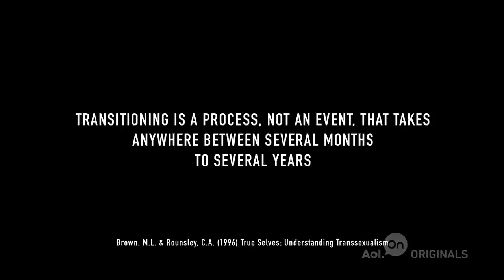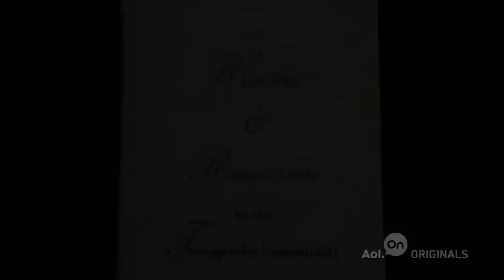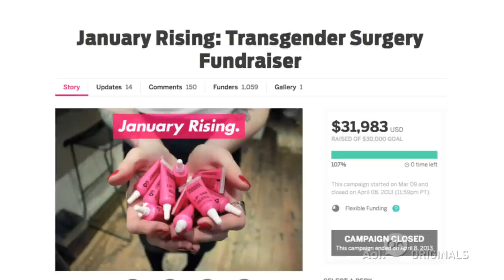Transitioning | Ep. 6 | True Trans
It all gets real with the decision to go forward with gender reassignment. But Laura discovered that the physical changes of transitioning are just the beginning.
» Watch The Next Ep.

About 'True Trans': The story of punk rock singer Laura Jane Grace of Against Me! who came out as a woman in 2012, and other members of the trans community whose expectations are woefully underrepresented and misunderstood in the media.